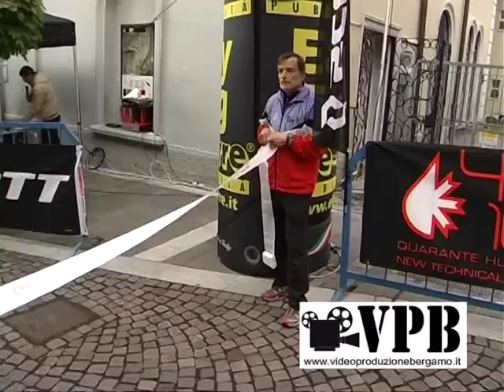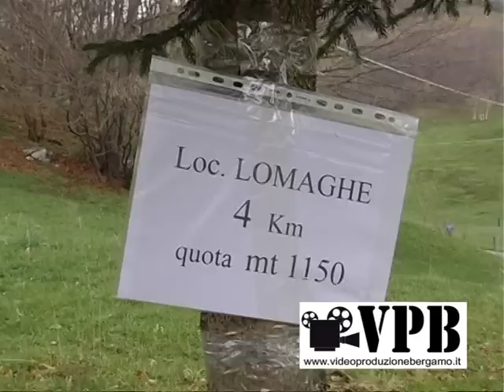Grande successo per la skyrace del segredont a vertova video produzione bergamo